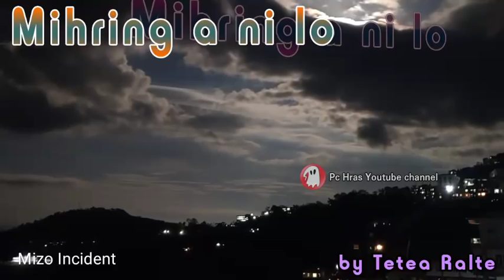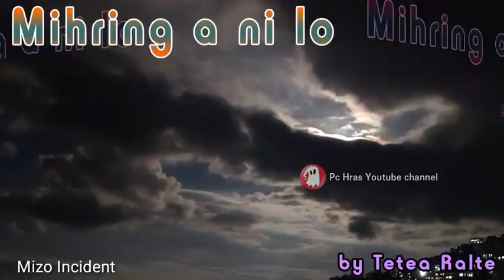Vety Driver tawn + Mihring a ni lo (Mizo Incident)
Some incidents of Mizo Drivers